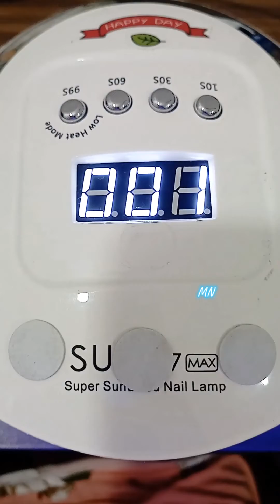💚 Easy Nail Art 💚